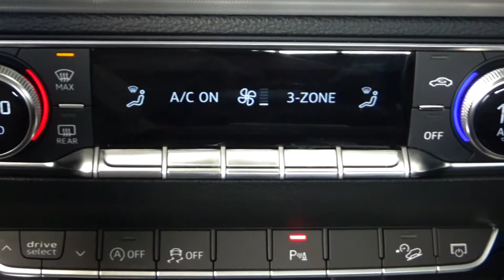Audi / Q5 / 2018 - 6092